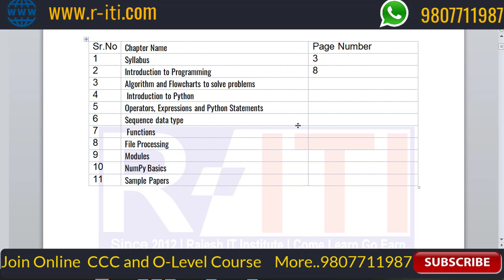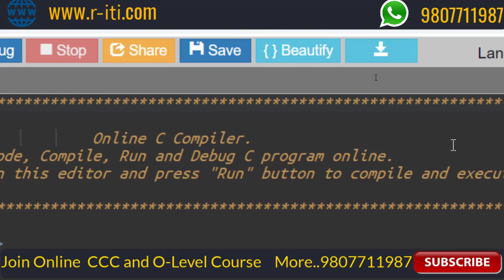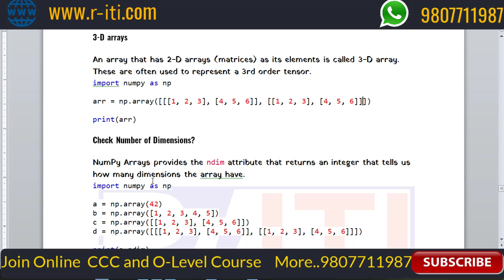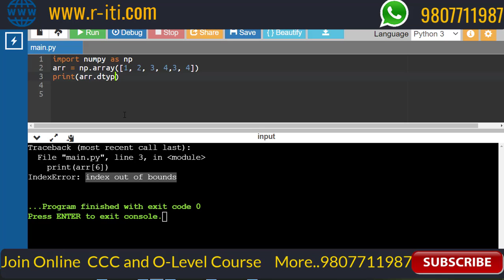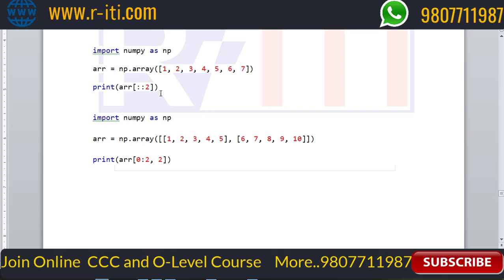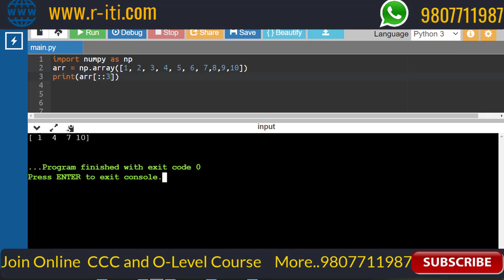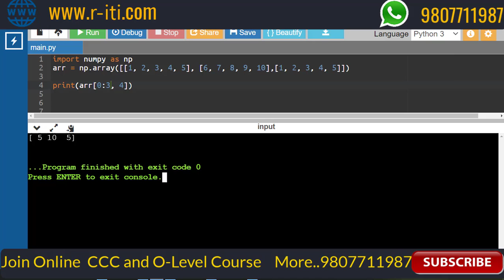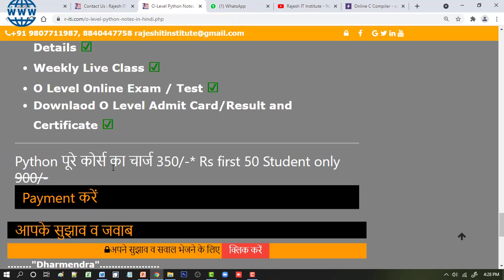Python NumPY kya hain ? Num Py Basic | Completer Python Notes for sep -21 exam